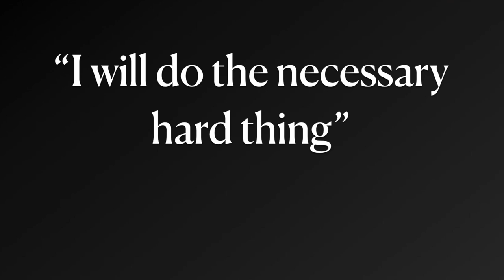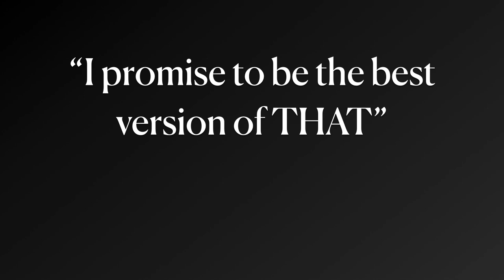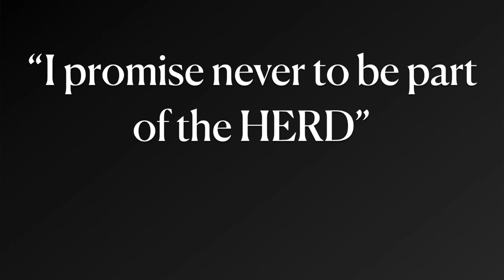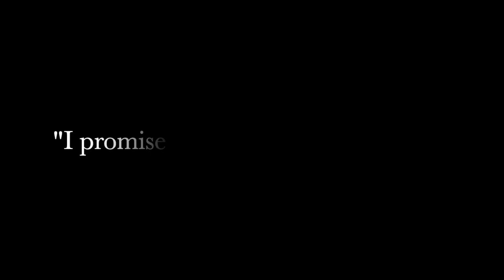5 promises TO YOURSELF you must keep:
"I promise to LIVE while I am alive."

What 5 promises to yourself are non-negotiable? To live your life fully, you must make - and keep - these 5.